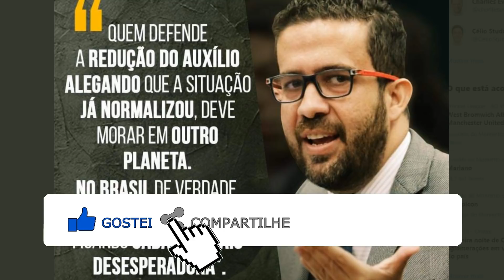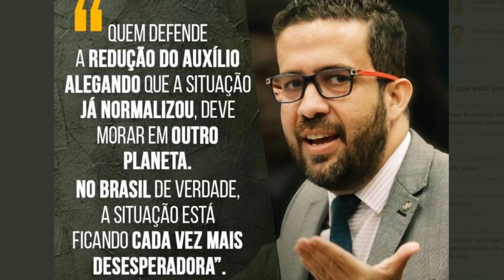SAIBA TUDO! AUXÍLIO EMERGENCIAL 2021 PRORROGADO TERÁ PRIORIDADE NO BOLSA FAMÍLIA.. GRANDES NOVIDADES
Saiba tudo sobre a nova prorrogação do auxílio emergencial 2021, valores, datas, quem recebe e muito mais!